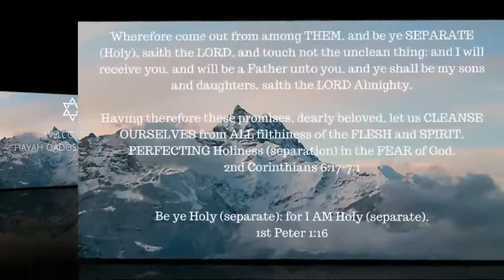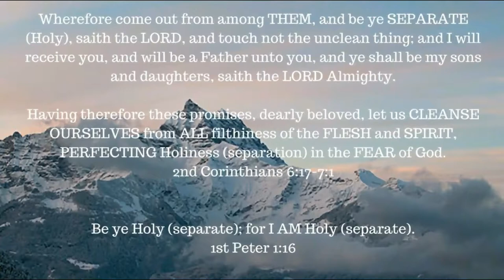ONE A DAY for the soul -- 10-30-17 -- From My Heart to Yours